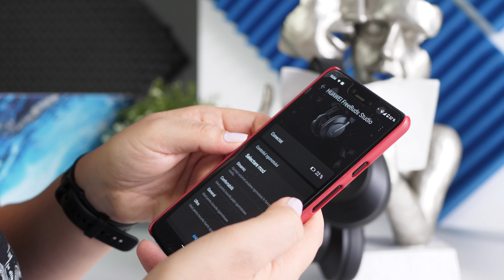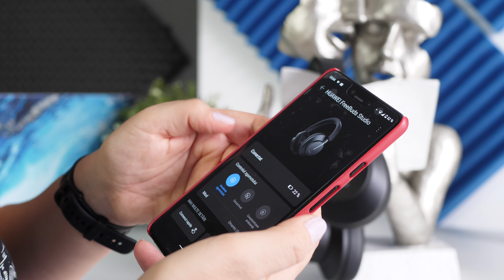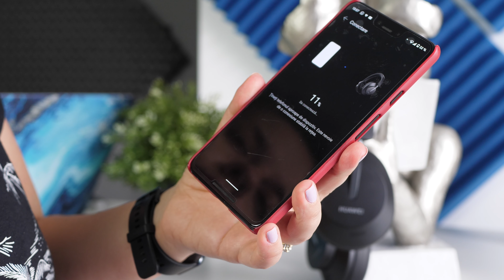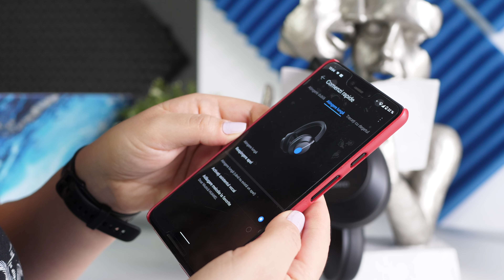Huawei FreeBuds Studio - sunt wireless, au ANC și arată bestial!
Huawei FreeBuds Studio se înscriu în categoria premium, țintind segmentul de audiofili. Practic, odată cu lansarea lor, producătorul chinez se înscrie într-o competiție directă cu branduri precum, Shenhaiser, Sony sau Bose.